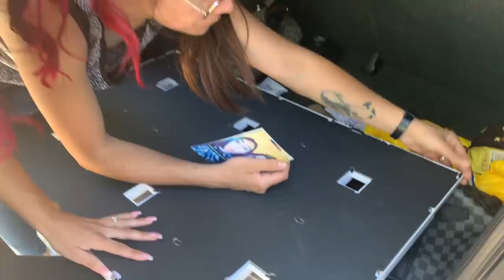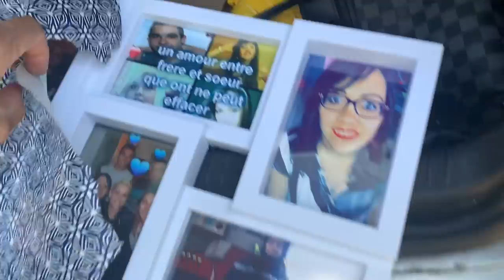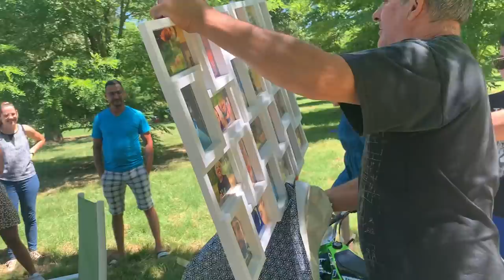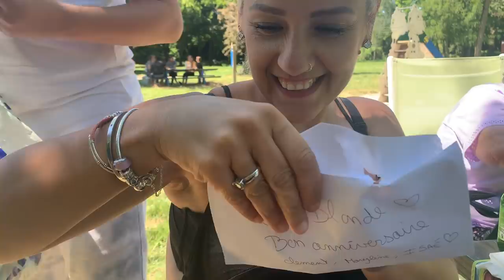C'EST MON ANNIVERSAIRE !!!! EN FAMILLE 🎉